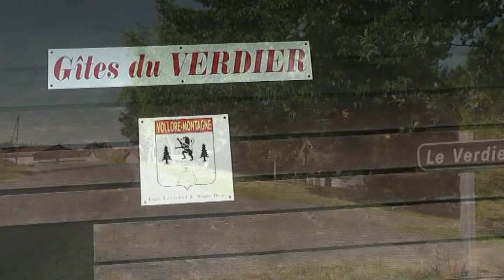Vollore Montagne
Vollore Ville avec le château de Vollore.
Hébergement le Verdier.
En Auvergne: Le Puy-de-Dôme.